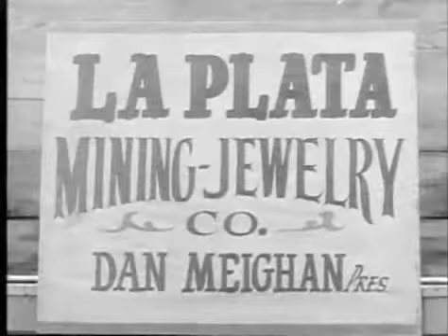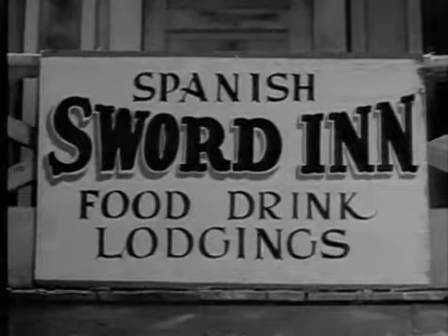The Range Rider: Saga of Silver Town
The Range Rider is an American Western television series that was first broadcast in syndication from 1951 to 1953. A single lost episode surfaced and was broadcast in 1959. The Range Rider was also broadcast on British television during the 1960s, and in Melbourne, Australia, during the 1950s.
Synopsis.
Jock Mahoney, later star of CBS's Yancy Derringer, played the title character in 79 black-and-white half-hour episodes, along with partner Dick West, played by Dick Jones, later star of the syndicated series Buffalo Bill, Jr. The character had no name other than Range Rider. His reputation for fairness, fighting ability, and accuracy with his guns was known far and wide, even by Indians. Mahoney towered over Jones, conveying the idea that Dick West was a youth rather than a full-grown adult.
Stanley Andrews, the first host of the syndicated anthology series, Death Valley Days, appeared in 17 episodes of The Range Rider in different roles, including "Pack Rat" and "Marked for Death" in 1951 and "Marshal from Madero" in 1953. Gregg Barton similarly guest-starred in 16 episodes. Harry Lauter, later a co-star with Willard Parker on CBS's Tales of the Texas Rangers, appeared 11 times, including the episodes "Ten Thousand Reward" and "Dim Trails" (both in 1951), "Ambush in Coyote Canyon" (1952), and "Convict at Large" and "Marshal from Madero" (both in 1953). William Fawcett, prior to NBC's Fury, guest-starred in 9 episodes, including in "Diablo Posse", as Matt Ryan in "Last of the Pony Express", "Dim Trails" (all 1951), and "Shotgun Stage" (1952).
The show was a production of Gene Autry's Flying A Productions, and Autry himself was the executive producer. The theme tune was "Home on the Range", though in later episodes, this was played at a fast tempo without the song. The two main characters were the only consistent ones. Five or six names of other actors were given at the end of each episode, but not the parts they played.
Other guest stars[edit]
Jim Bannon — "Stage to Rainbow's End", "The Crooked Fork", and "Marked for Death" (all 1951), and "Badmen of Rimrock" (1953)
Jeanne Bates — "The Black Terror" (1953)
Pamela Blake — "West of Cheyenne" (1953)
Rand Brooks — "Dim Trails" (1951) and "Shotgun Stage" (1952)
Lonnie Burr — then as a child actor, he appeared as Jimmy in the title role of "The Holy Terror" (1953).
Harry Cheshire — five times, including "The Secret Lode" and "Red Jack" (1951)
Phyllis Coates — twice, including "Pale Horse" (1952)
Steve Conte in "Ten Thousand Reward" (1951)
Gail Davis — twice, including as Ann Carter in "Greed Rides the Range" and in "Outlaw's Double" (both 1952)
Edgar Dearing — "Pack Rat", "Indian Sign", "False Trail", and "The Fatal Bullet" (all 1951)
John Doucette — four times, including "The Border City Affair" (1953)
James Griffith — seven episodes, including "The Flying Arrow" and "Ghost of Poco Loco" (both 1951)
Alan Hale, Jr. — five times, including the episodes "Bad Medicine", "Diablo Posse", and "Last of the Pony Express" (all 1951)
Don C. Harvey — five times, including "The Baron of Broken Bow", "Marked Bullets", and "Red Jack" (all 1951)
Myron Healey — six times, including "Gold Hill" (1952)
Darryl Hickman — in "Fight Town" (1952)
Sherry Jackson — then a child actor in "Dead Man's Shoes" (1951) and "Secret of the Red Raven" (1952)
Brad Johnson — three times, including "The Border City Affair" and "Bullets and Badmen" (1953)
I. Stanford Jolley — twice, including "The Black Terror" and "Hideout" (both 1953)
Tom Keene — as Lang in "The Grand Fleece" (1951)
Fred Krone — "Convict at Large", "The Buckskin", "The Chase", "Outlaw Territory" (all 1953)
Tom London — "The Hawk" and "Dead Man's Shoes" (both 1951)
Kenneth MacDonald — seven episodes, mostly as a sheriff
Kermit Maynard — "Sealed Justice" (1951) and "Jimmy the Kid" (1952)
Eve Miller — "Stage To Rainbow's End" and "The Crooked Fork" (both 1951)
Ewing Mitchell — 11 episodes, mostly as a law-enforcement officer
Clayton Moore — as Martin Wickett in "Ambush in Coyote Canyon" (1952) and as Dan Meighan in "The Saga of Silver Town" (1953)
Dennis Moore — "Ten Thousand Reward" (1951)
Jimmy Noel, walk-on parts in five episodes (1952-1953)
J. Pat O'Malley — three times, including "Diablo Posse" (1951)
John M. Pickard — "The Holy Terror" and "The Buckskin" (both 1953)
Denver Pyle — 14 times, including "Six Gun Party", "Gunslinger in Paradise", and "Big Medicine Man" (all 1951)
Mike Ragan — five episodes (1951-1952)
Marshall Reed — "Pack Rat" and "Sealed Justice" (1951)
Gloria Saunders — five episodes
Karen Sharpe — "The Chase" (1953)
Glenn Strange — twice, including the role of Chief Black Cloud in "Indian War Party" (1952)
Lyle Talbot — four episodes, including "The Secret of Superstition Peak" (1952) and "West of Cheyenne" (1953)
Gloria Talbott — in "Gold Hill" (1952)
Minerva Urecal — "Bad Men of Rimrock" and "Outlaw Territory" (both 1953)
Lee Van Cleef — three times, including as Rocky Hatch in "Greed Rides the Range" (1952)